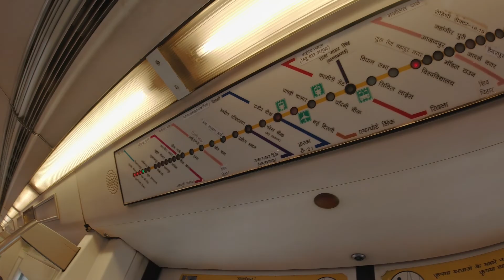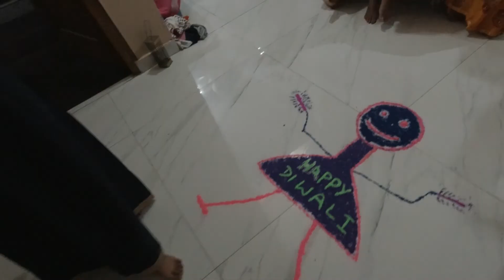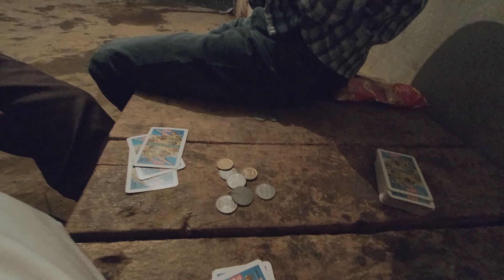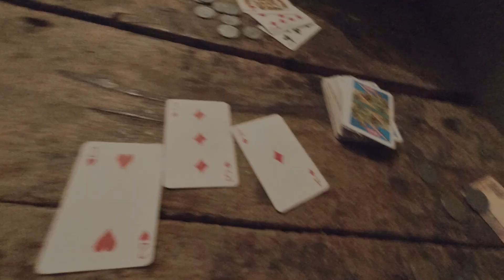SHE FOUND HER TWINS 🤔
VLOG #3